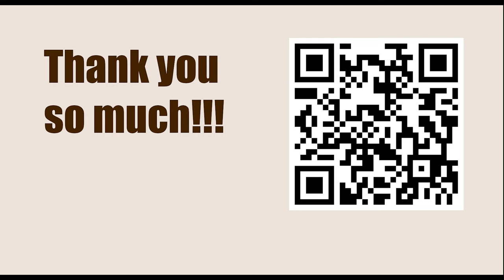Robert Fischer vs Mark Tajmanov, Candidats - Vancouver 1971 || ISRAEL GELFER (Positional Chess)